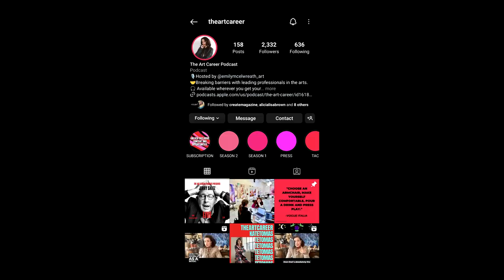Learn the SECRETS to NETWORKING to GROW YOUR ART CAREER with Emily McElwreath Hooked on Art Podcast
Are you wondering how to network and grow your art career? In this video, I interview Emily McElwreath, the founder of the Art Career podcast, about the secrets to networking and growing your art career.

Emily McElwreath is an art advisor with a passion for teaching. In this interview she shares her tips to help artists of all levels learn how to market their art, connect with influential people, and build a successful art career. If you're interested in learning how to network and grow your art career, then be sure to watch this video!

Her formal education includes an MA from Purchase College in Art History with a Concentration in Contemporary Art Criticism and an Art Business Certification from Christie's Education. Years ago she left the position of director of communications and education at the Brant Foundation art study center to pursue her passion in the arts as an independent art curator, advisor and educator. McElwreath has organized numerous educational talks, tours and programs on university campuses and art museums, including the Whitney, The Metropolitan Museum of Art and Sotheby's Education. She is the host of the Art Career Podcast.